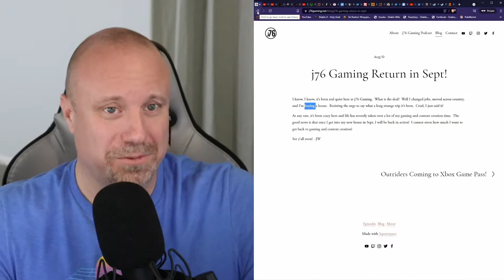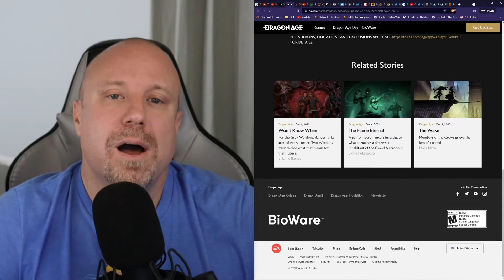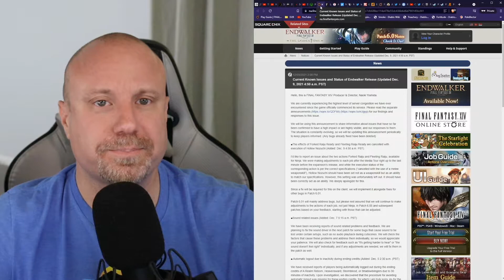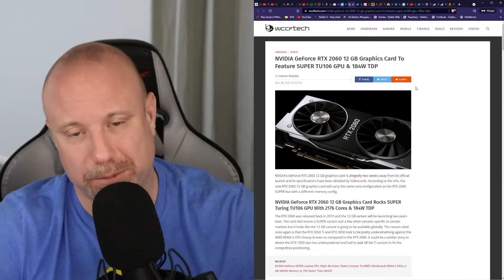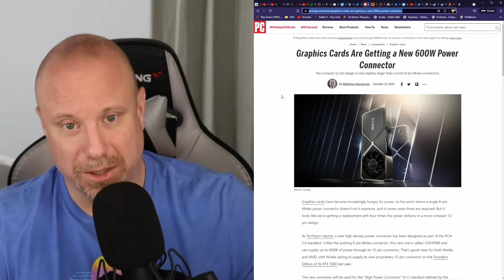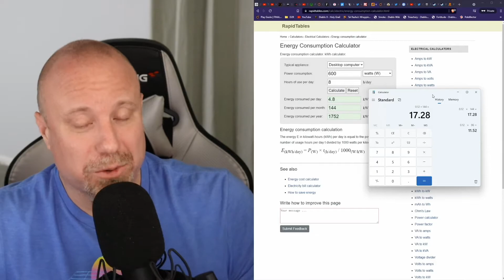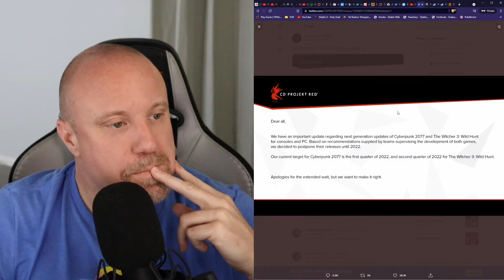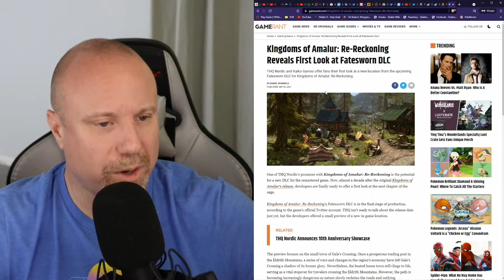The j76 Gaming Podcast - #24 - No-lifing games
Welcome to The j76 Gaming Podcast episode 24!

We have all sorts of fun things from the Game Awards.  Which I don’t love award shows, but they do give us lots to talk about from all the reveals.  So we’ll cover some of the big ones that get me excited and that ties indirectly into the main topic this episode;  No-lifing games.  Why do we have so many games that require an exhaustive amount of time to really get into them?

Streaming most Monday's and Wednesday's 7-9pm CDT.
*New Schedule Coming Soon!*

Timestamps
00:00 Episode 24 intro
00:30 j76gaming.net
02:40 Game News
02:45 The Matrix Awakens
03:37 Hellblade 2
04:40 Star Wars Eclipse
05:40 Dragon Age 4
06:30 Star Ocean - The Divine Force
07:18 Dead Space Remake
07:37 PC Game Pass
08:35 FFXIV Endwalker
09:12 Anti Scalper Law
10:10 Hardware News
10:20 5800X
11:20 Nvidia GPUs
14:30 600w Power Connector
20:00 Game Updates
20:10 FFXIV Endwalker
20:30 FFXI
22:12 Returnal
23:00 Assassin's Creed Vahalla
23:21 Cities Skylines
23:53 Cyberpunk 2077
25:00 Upcoming Game Releases
25:05 FFVII Remake PC
25:50 Monster Hunter Rise PC
26:01 God of War PC
26:08 Pokemon Legends Arceus
26:35 Kingdoms of Amalur
27:55 No-lifing Games
39:10 Outro